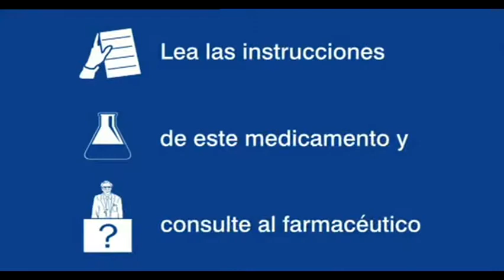Spot Anuncio CLARITYNE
Casting realizado en Sala Callback.
Productora : Arena Shots
Directora de Casting : Flor Gonzalez